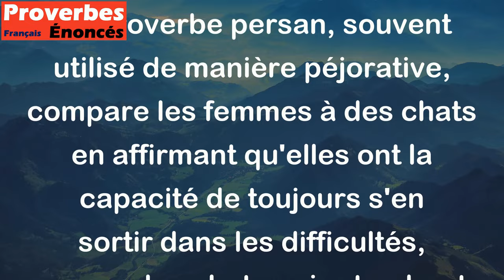Les femmes sont des chattes qui retombent toujours sur leurs pattes. - Proverbe Persan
Ce proverbe persan, souvent utilisé de manière péjorative, compare les femmes à des chats en affirmant qu'elles ont la capacité de toujours s'en sortir dans les difficultés, comme les chats qui retombent toujours sur leurs pattes. Il suggère également que les femmes sont ingénieuses et capables de se défendre lorsqu'elles sont attaquées. Cependant, cette comparaison est sexiste et réductrice, et ne reflète en aucun cas la véritable valeur des femmes dans la société.